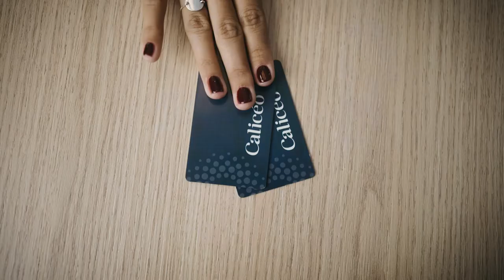Rejoignez l'aventure Calicéo !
Calicéo vous plonge dans une atmosphère de détente avec ces 7 Centres de Remise en Forme Aquatique implantés à Toulouse, Lyon, Perpignan, Pau, Nantes, Capbreton et Bordeaux.

Dans un cadre exceptionnel, découvrez les Centres Aquatique Calicéo conçus tout en marbre de Carrare et en pierres naturelles des Pyrénnées sur plus de 4000 m² d'installations entièrement vouées à la forme et au bien-être.

Les Espaces de Remise en Forme Aquatique se composent de bassins intérieurs et extérieurs en eau chaude ( 33°). Ceux-ci sont équipés de jacuzzis, geysers, lits, sièges et bains bouillonnants, cols de cygne, hydrojets, fontaines, cascades. Vous pouvez également découvrir les bienfaits de nos saunas nordiques, de nos hammams ainsi que de nos sanariums où vous serez bercer par les douces vapeurs aux senteurs d’eucalyptus.

Des bassins intérieurs sont intégralement dédiés aux cours d’aquagym, aquabike, aquatonic ainsi qu’à nos circuits-training.

Les Espaces Spa Beauté-Massages vous garantiront des massages, soins du corps et du visage de haute qualité dans une ambiance douce et relaxante.

A très vite dans vos centres Calicéo.